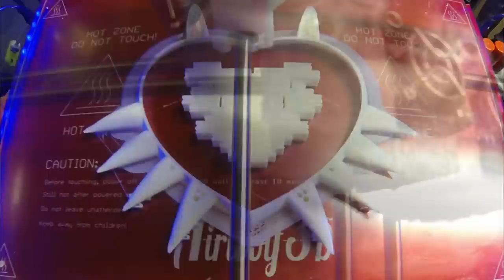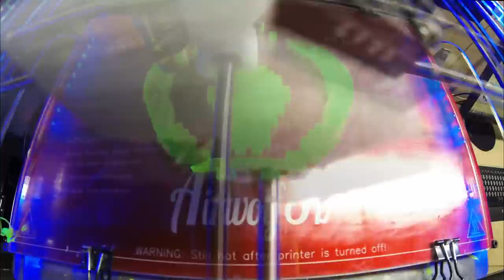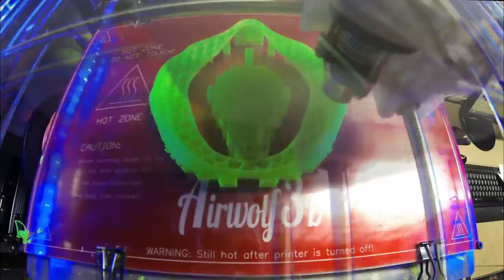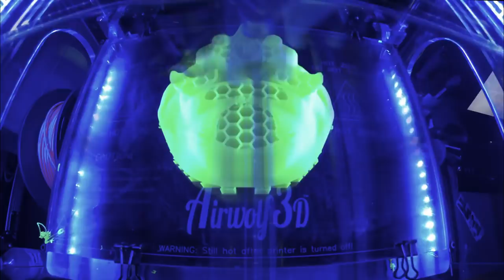3D Printer Time Lapse - 3D Printed Majoras Mask + Immortan Joe Skull Mask + Oni Mask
3D Printed Time Lapse of multiple masks I printed recently using my Airwolf 3D HDX printer with various PLA filaments. This video shows me 3D Printing Immortan Joe's Mask from Mad Max, Majora's Mask from Zelda, and a Japanese Oni Mask.  I am currently painting Majoras Mask with some awesome UV reactive paint and I will be uploading another video showing you the results later!